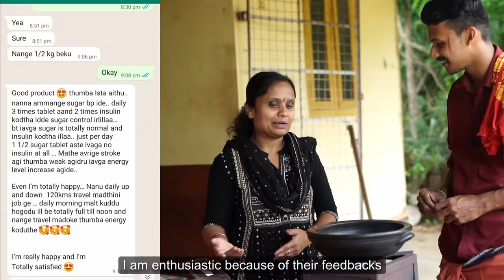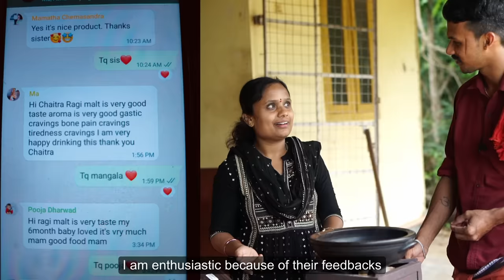Home made multigrain protein powder | ಪೌಷ್ಠಿಕಾಂಶ ಭರಿತವಾದ ಹುಡಿ ಮತ್ತೆ ಮಾಲ್ಟ್ | Sampoorna health mix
35+Multigrain ragi malt, kids ragi sari, varieties of millets powder available.
In ragi malt there is much calcium, vitamin, Iron, magnesium, zinc, potassium and includes much
nutrition.
It protects health by helping to boost immunity power and strengthen bones & it contains protein/fiber
& iron which supports in maintaining good health.
Also, it supports to protect healthy skin & hair.

Our food decides our health. So we need to follow a healthy daily diet. Here we are showing a multi purpose mix recipe. A powder made from different grains and seeds. We can have it as a drink either sweet or salt& sour Or intake it in any means like Ambali, kheer Or dosa etc. Daily intake of this powder improves our health, resistance power, immunity, and prevents the diseases and strengthens our body. This powder includes totally 35 ingredients like grains, seeds and dryfruits such as pumpkin, sunflower, urad dal, moong dal, green gram, rajma seeds, beans, almond, walnut. Similarly we add cardamom etc. for a nice flavor. These ingredients have proteins and other nutrients in abundance. So everyone must intake these things in our daily diets for healthy life.

For GST registration & filing of returns/Income tax returns & assistance for accounting records/invoicing contact Doreswamy : 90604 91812